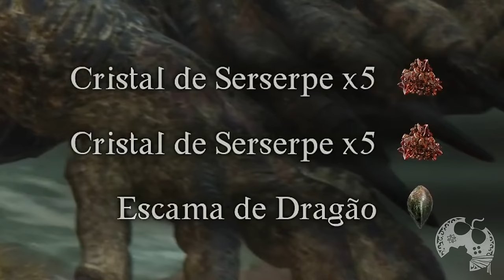DRAGON'S DOGMA 2 | A LOCALIZAÇÃO DE TODOS OS CRISTALPORTO DO JOGO